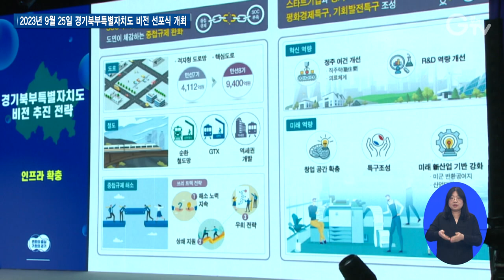“경기북부 성장잠재력 깨워 대한민국 신성장 이끌겠다”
[앵커멘트]

경기도는 경기북부특별자치도 추진을 위해 진력해오고 있는데요.
어제 여태 쌓아온 자료와 도민의 목소리를 바탕으로 도민 앞에 경기북부특별자치도의 비전을 선포했습니다.

[리포트]

김동연 경기도지사가 25일 경기도청 북부청사 평화누리홀에서 ‘경기북부특별자치도 비전 선포식’을 열고 비전을 발표했습니다.

경기북부특별자치도 설치를 통해 2040년까지 약 213조의 투자와 민간자본을 유치하고 대한민국 경제성장률을 연평균 0.31%p 끌어올리겠다는 원대한 포부를 밝힌 겁니다.

“경기 북부지역은 360만이 넘는 인구에 잘 보존된 자원 등 무한한 성장잠재력을 갖고 있습니다. 이 성장잠재력을 일깨워서 대한민국 성장의 엔진으로 삼고 싶습니다.”

도는 또 경기북부특별자치도 설치를 위한 첫 행정절차로 26일 행정안전부에 ‘경기북부특별자치도 설치 및 주민투표 실시’를 공식 요청하기로 했습니다.

경기도는 목표 달성을 위해 3-Zone 클러스터, 9대 벨트를 조성하고 경기북부 시군 인프라를 확충해 3대 전략을 추진하겠다고 밝혔습니다.

도로 분야에서는 격자형 도로망 구축, 핵심 도로망 집중 지원, 수도권 제2순환고속도로 조기 준공을 추진하고, 철도 분야에서는 순환철도망을 구축하고 GTX A‧B‧C 연장과 D‧E‧F 신설을 계속 추진, KTX, SRT 같은 국가고속철도를 파주, 연천까지 연결하겠다는 구상입니다.

도는 또 이날 경기북부의 미래변화상을 4개 부문으로 나눠 제시했습니다.

먼저 서울 도심 통행시간을 1시간30분에서 2040년에 30분으로 줄이고 매년 6만개의 유망한 일자리를 만들겠다는 비전을 제시했습니다.

“일, 집, 쉼! 행복의 조건을 갖춘 살고 싶은 곳으로 만들겠습니다. 2040년까지 교육시설은 98개소에서 116개소까지, 응급환자 응급실 이용률은 73%에서 78.3%로 높이겠습니다. 생태관광 자원 개발, 세계적인 관광 명소로 조성하겠습니다.”

도는 국회 행안위에 계류 중인 ‘경기북부특별자치도 설치 특별법’ 3건이 21대 국회 임기 만료 전 통과할 수 있도록 내년 2월까지 주민투표를 실시해야 한다는 입장입니다.

[자막]
1. 김동연 / 경기도지사
2. 김동연 / 경기도지사
3. 뉴스 제작 경기도청 북부청사
편집 김광석